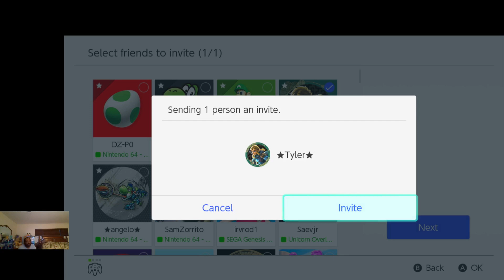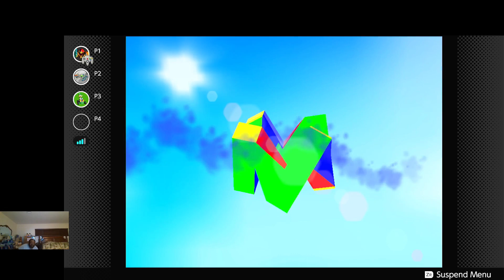BANJO-KAZOOIE part#2 03-24-2024 MJISFLY &⭐️ANGELO⭐️& SAMZORRITO & SIMON & NATE (Nintendo Switch)